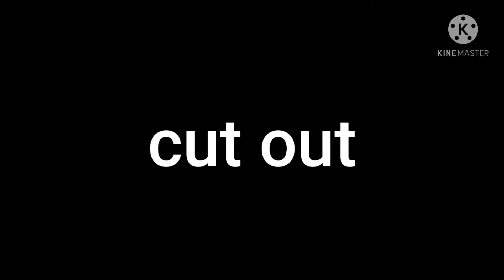SkyIsAPokerFace Parts 2 and 3